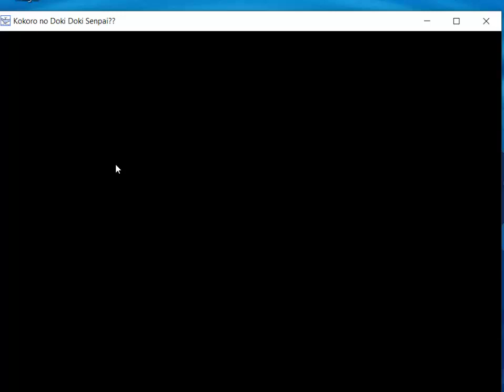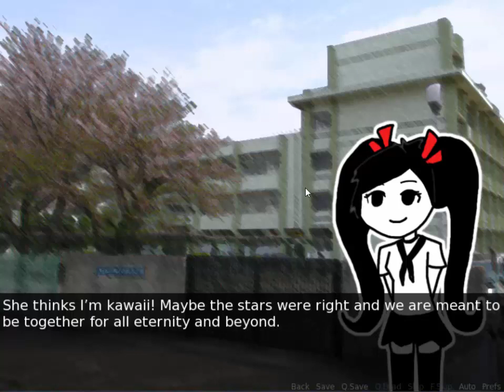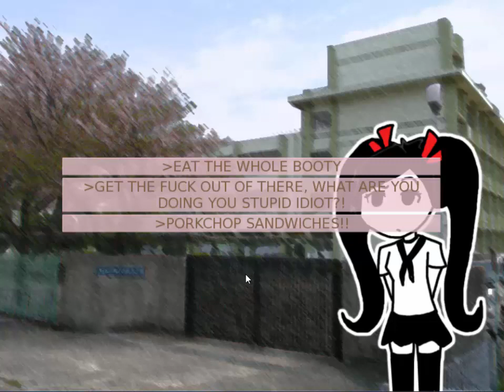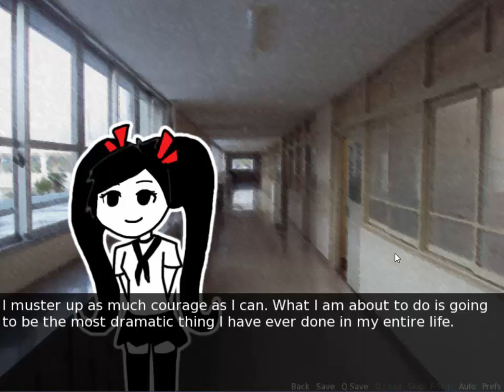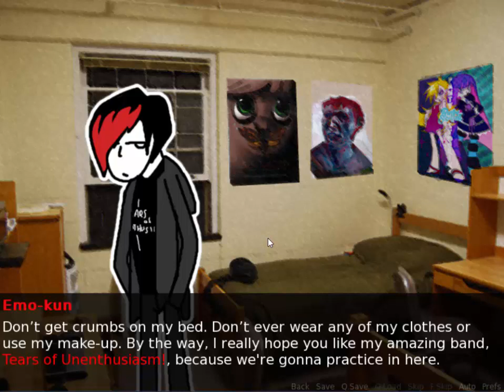Kokoro no Doki Doki Senpai #1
Does anyone remember when i first played this?